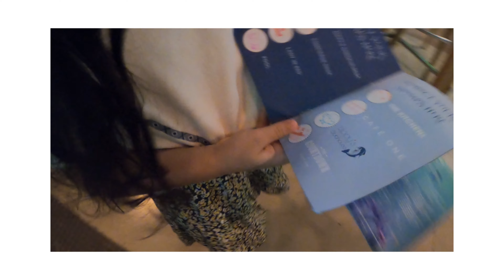Stamps on my Passport